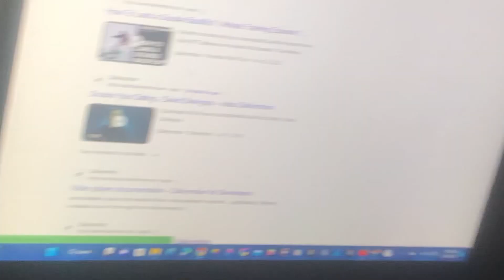George Of The Jungle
Black Panther 🐆 Bicycle Pump